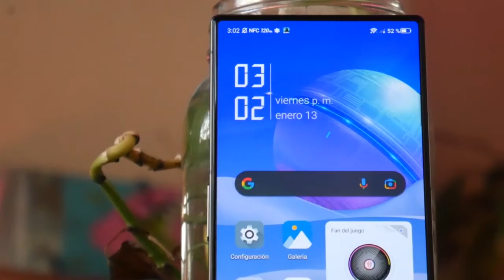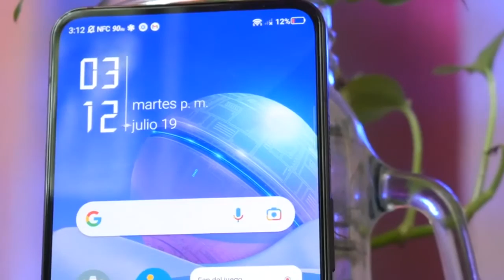EL NUEVO SMARTPHONE GAMING DE NUBIA YA TIENE FECHA DE LANZAMIENTO MUNDIAL | HORMIGATV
El teléfono Redmagic de última generación se lanzó en China justo antes de finales de 2022, ahora, un par de semanas después, la serie 8 está lista para internacionalizarse.